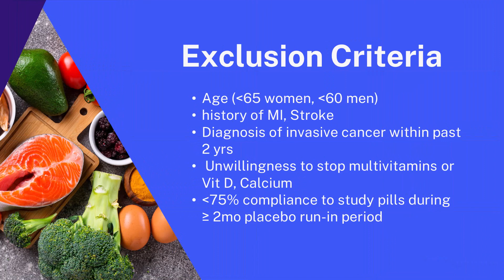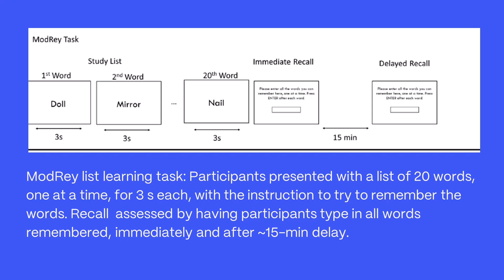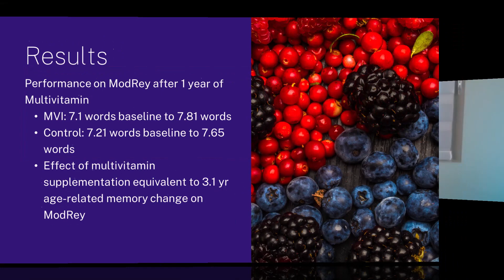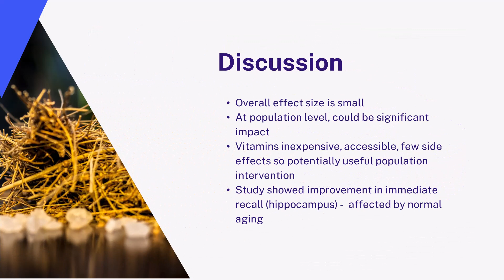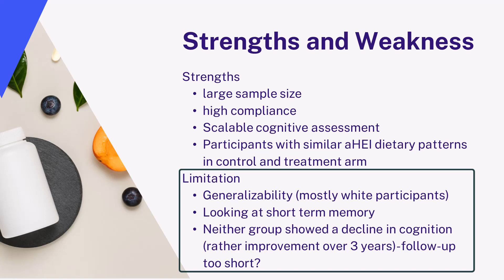Can Multivitamins Be The Key To Enhanced Memory? New Study Displays Intriguing Findings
Do Multivitamins Actually Protect Your Brain? The COSMOS Study Explained
In this evidence-based video, Dr. Sean Hashmi examines the latest research on how daily multivitamin intake affects cognitive decline in older adults, reviewing the COSMOS-Web study that shows multivitamins may slow age-related cognitive changes equivalent to 3.1 years.

Dr. Hashmi breaks down an important randomized clinical trial published in the American Journal of Clinical Nutrition that tested whether Centrum Silver multivitamins can improve memory performance in adults over 60. The study's findings suggest even small cognitive improvements could have significant population-level impacts.

QUICK NAVIGATION
00:00 - Introduction
00:33 - Study Overview and Design
01:39 - Participant Demographics
02:13 - Cognitive Testing Methods
02:47 - Study Results
03:42 - Clinical Significance
04:41 - Strengths and Limitations
05:54 - Bottom Line Recommendations

KEY INSIGHTS

Daily multivitamin use showed a small but measurable improvement in immediate recall memory tests compared to placebo
The cognitive benefit was equivalent to slowing age-related decline by approximately 3.1 years
Multivitamins represent a low-risk intervention with potentially meaningful benefits for brain health
The study primarily included white participants (93%), limiting generalizability to other populations

SCIENTIFIC REFERENCES

COSMOS-Web Study (2024) - American Journal of Clinical Nutrition - Randomized clinical trial of multivitamin effects on cognitive function